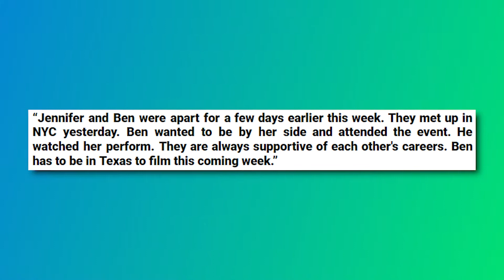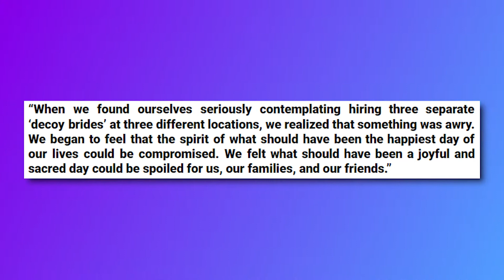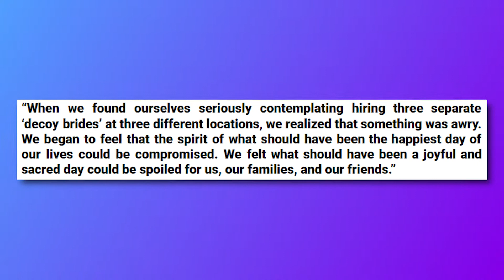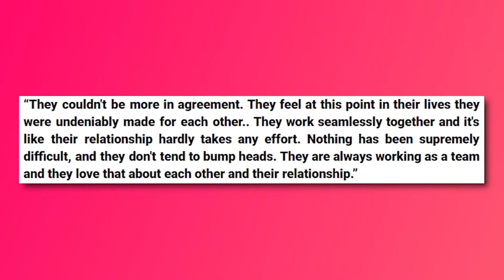Jennifer Lopez and Ben Affleck Show Some PDA in NYC!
Hi and welcome back to Celeb Stream! Feels like 2002 again! Jennifer Lopez and Ben Affleck are back to where they left off and have not been shy about showing their love out in public. The couple was spotted a day after Affleck had shown his support for Lopez at the Global Citizen Live event. He recently admitted that his life has been better than ever, and it definitely shows. What do you think about Bennifer?
ben affleck jennifer lopez jlo and ben affleck# bennifer jlo and ben back together bennifer reunited ben affleck jennifer lopez ben affleck and jennifer lopez clevver news celebrity news the last duel